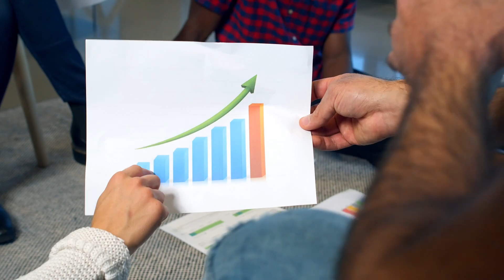How To Keep Your Mind Calm In Stress? | Peaceful Mind Hacks | Dr Mayurika Das Biswas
🌟 Welcome to a journey of tranquility! 🌟

Are stress and anxiety taking a toll on your well-being? Join us in this enlightening psychoeducational video in Hindi, where we delve deep into the intricacies of maintaining calm amidst life's chaos.

🕐 Timestamps:

0:00 - Dive into the calm with a soothing intro
0:36 - Recognize the symptoms that signal a need for tranquility
5:39 - Unlock powerful Solutions-1 to ease your mind
7:16 - Embrace Solutions-2 for a harmonious life
8:54 - Discover the outer practices that foster inner peace

🌈 Why Watch?
This comprehensive guide decodes the subtle art of staying calm and composed in the face of challenges. Learn to identify the symptoms of stress, and explore practical Solutions-1 and Solutions-2 that empower you to reclaim control over your emotions. Additionally, we share valuable insights on external practices (Outer) that can enhance your overall sense of well-being.

🔍 Key Topics:

Symptoms of stress and anxiety
Proven solutions to cultivate inner peace
Practical outer practices for a balanced life

Ideal for anyone seeking a holistic approach to mental well-being, this video is a treasure trove of wisdom for students, professionals, parents, and anyone navigating life's demanding journey.

Embark on a path to serenity – hit play, embrace the wisdom, and cultivate a calmer, more fulfilling life.

🙏 Thank you for choosing to prioritize your mental well-being with us. Let's create a world where calmness reigns supreme! 🌍💆‍♂️